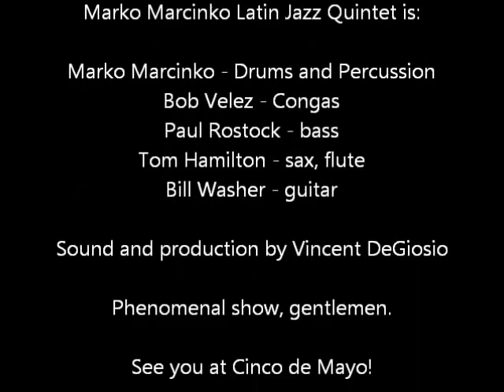Marko Marcinko Latin Jazz Quintet - Mauch Chunk Opera House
Marko Marcinko Latin Jazz Quintet - Mauch Chunk Opera House in Jim Thorpe PA on October 1, 2011